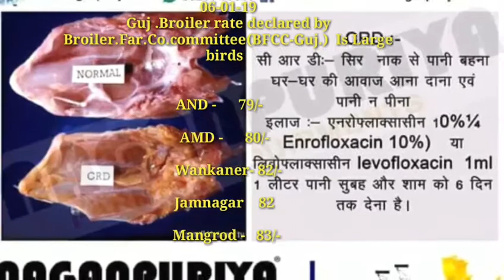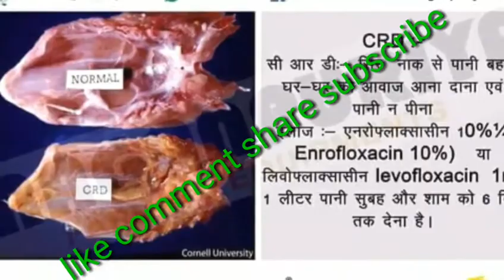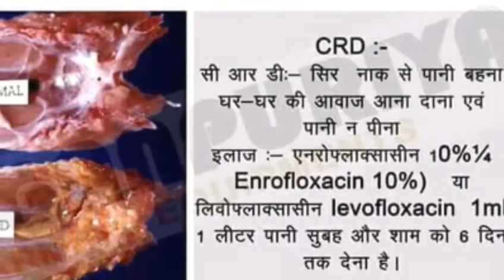Murga / Egg rate